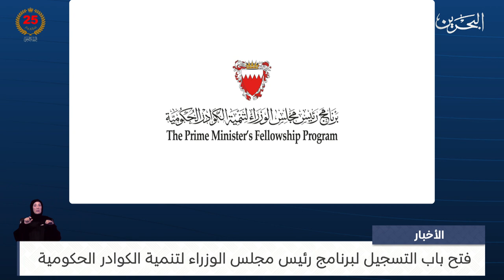البحرين مركز الأخبار : فتح باب التسجيل لبرنامج رئيس مجلس الوزراء لتنمية الكوادر الحكومية 09-07-2024